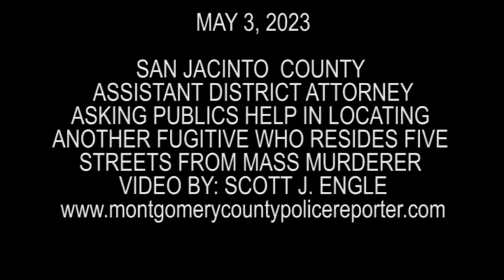050223 SJC DA ASKING PUBLICS HELP IN LOCATING CONVICTED CHILD MOLESTER JUST BLOCKS FROM MASS MURDERE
Last week the U.S. Marshals and Rob Freyer with the San Jacinto County District Attorneys Office were just blocks from where the mass murder suspect Francisco Oropesa. Raul Ruiz Nunez, 66, of 361 Hicks Road in Cleveland was sentenced on April 20th for aggravated sexual assault of a child after pleading guilty to the charge. He was sentenced to 11-years. The entire time from his over 3-years ago to his sentencing date he had been out on bond with no issues. After Judge Wells pronounced sentence, Ruiz attorney asked the court to allow him to go home and tie up some loose ends and get his affairs in order. After much discussion the Judge agreed to it with the stipulation he return to the San Jacinto County Jail on Monday April 24, 2023 by noon. Ruiz never returned. San Jacinto County Assistant District Attorney Rob Freyer said, "he is on the run, he is in the wind, we do not know where he is, we have dedicated resources prior to this murder happening in locating him." The District Attorney's Office is asking the public for assistance. Freyer said, "if you know where he is or have information on Ruiz , reach out to the Sheriff's Office, any law enforcement agency, Multi-County Crime Stoppers or the U.S, Marshals. Officials say he is now facing additional charges and they believe his family had some involvement.